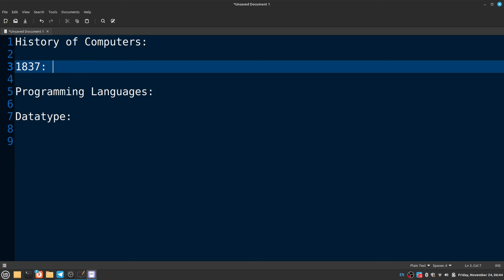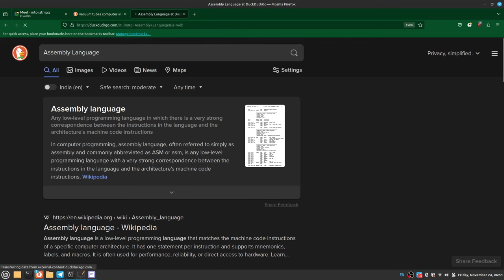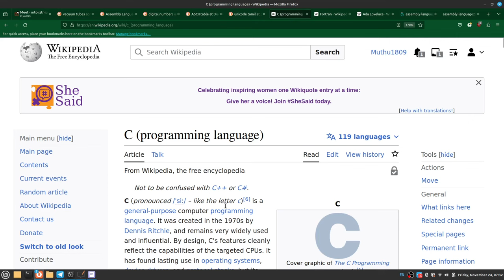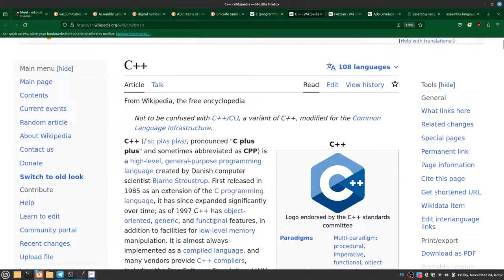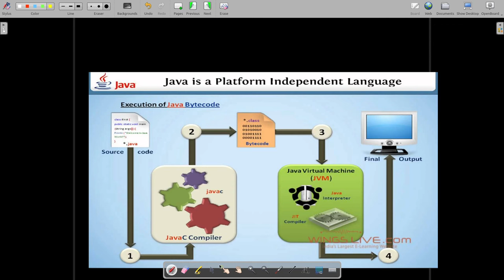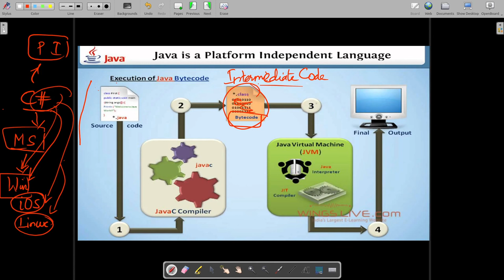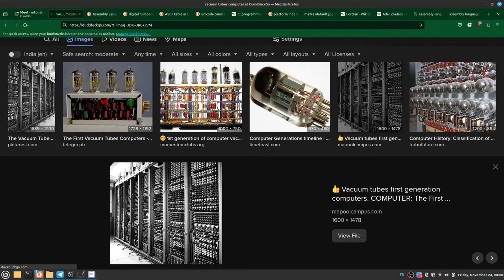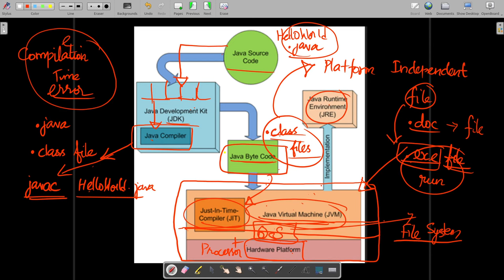History Of Computers in Tamil & How Programming Languages like Java Evolve - Online Class Recordings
In this video, our trainer Mr. Muthuramalingam discusses about History Of Computers, How Machine Language, Assembly Language, Programming Languages got evolved from time to time in Tamil.  Finally, he discusses about Java - How and Why it became Platform Independent Language, JDK, JRE and JVM.

PLgWpUXNR_WCeDqlTC2wz5-YpF0ByBT_mZ